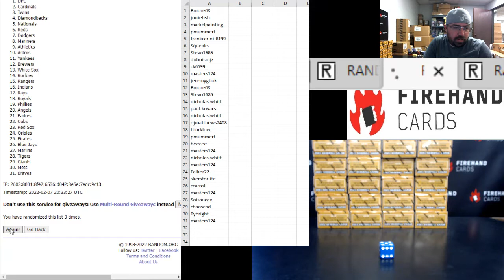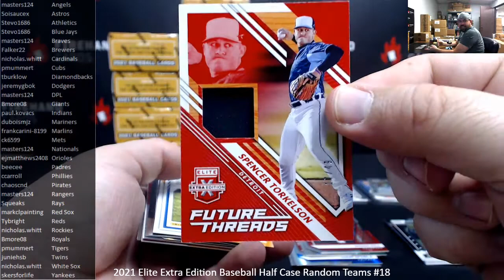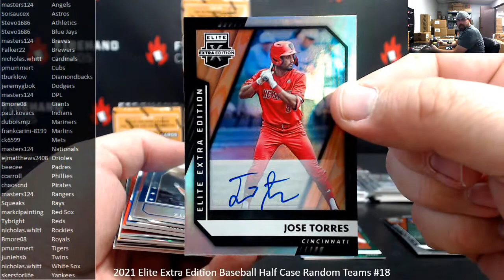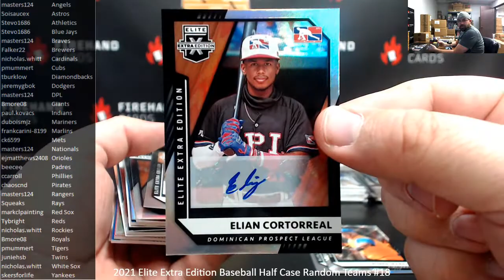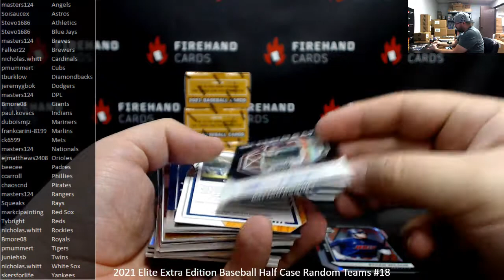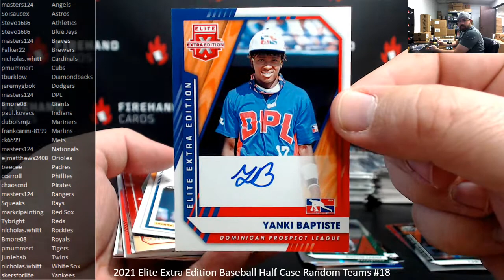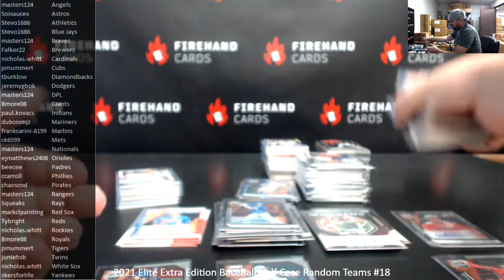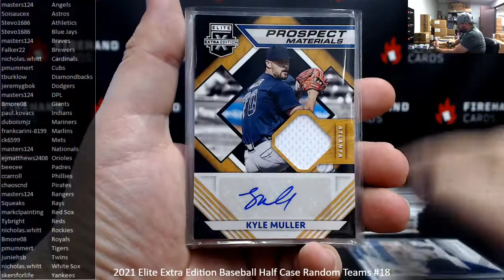2/7/2022 2021 Elite Extra Edition Baseball Half Case Random Teams #18